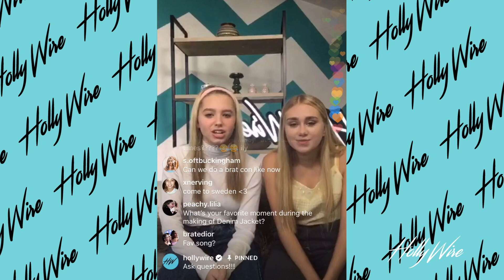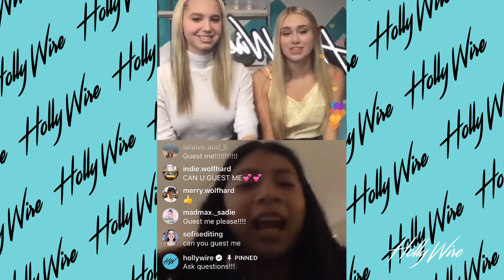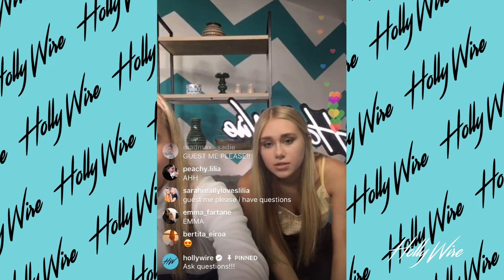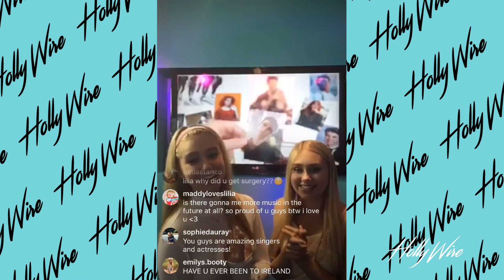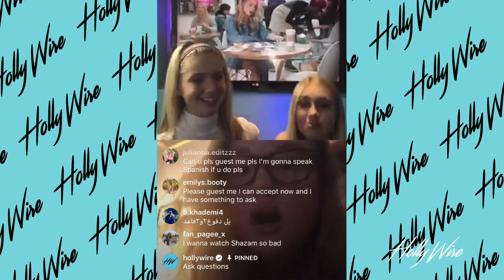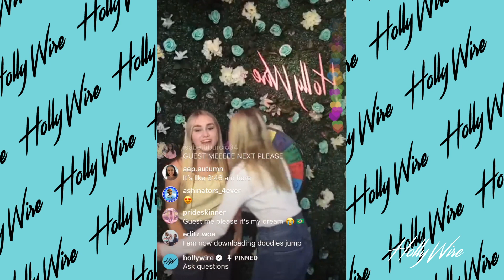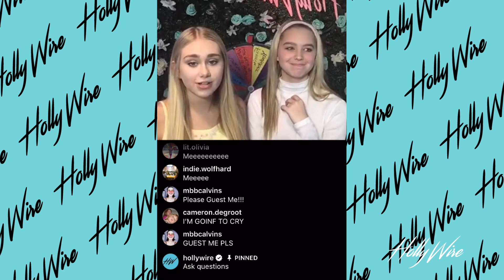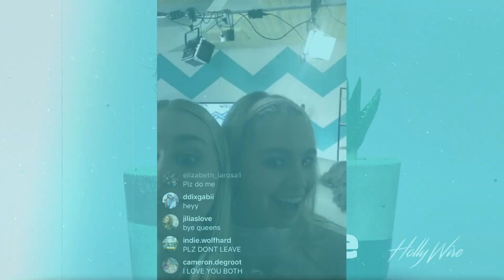Emily Skinner and Lilia Buckingham LIVE Stream And Answer Fan Questions!! | Hollywire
Emily Skinner and Lilia Buckingham came by the Hollywire studio to do a live instagram story about their new song 'Denim Jacket!' Lilia and Emily talked about their music video that they filmed together, how the song came to be, and more! They also got to chat with their fans, live! Fans tuned in and were brought into the conversation to ask their burning questions. You don't want to miss these two discuss their music and play Hollywords with each other and a few of their lucky fans!

For any goodies, send to:
Hollywire
9701 Wilshire Blvd # 8,